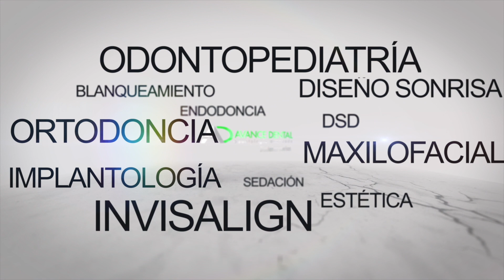🔥𝙈𝘼𝙇𝙊𝘾𝙇𝙐𝙎𝙄𝙊𝙉 𝙘𝙡𝙖𝙨𝙚 2 𝙎𝙊𝙇𝙐𝘾𝙄Ó𝙉, tratamiento con ortodoncia INVISIBLE para niños (INVISALIGN FIRST☝️)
La clase 2 esquelética en ortodoncia es un problema muy común al que nos enfrentamos todos los dias. La doctora Palma te explica en este video una nueva forma de solucionarlo a traves del uso de una ortodoncia invisible como es el INVISALIGN.

Es muy importe atajar la situación esqueletal de la clase 2 cuando aún estamos en crecimiento y nuestros huesos todavia se pueden modificar, por eso en fase de ortopedia dental nos podemos ocupar de solucionar ese problema y evitar futuras cirugías cuando eres adulto.

En este video la doctora Palma te explica con todo detalle un nuevo metodo que se suma a los que ya conociamos en apartos removibles como el twin block, el klammt o el bionator.

Si quieres saber más o un diagnostico ven a conocer a la Doctora Palma a la clinica dental de Alcobendas especializada en ortodoncia como es Avance Dental

Estamos en Paseo de la Chopera 74 de Alcobendas, Madrid
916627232